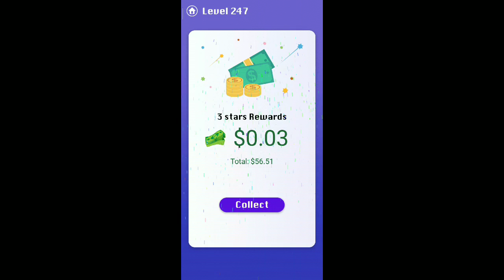Smile Glass Level 247. 3 Stars